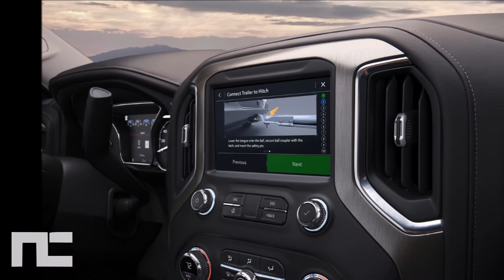HOW DOES THE 2019 SIERRA COMPARE TO 2019 SILVERADO